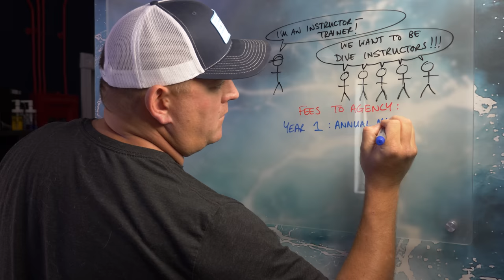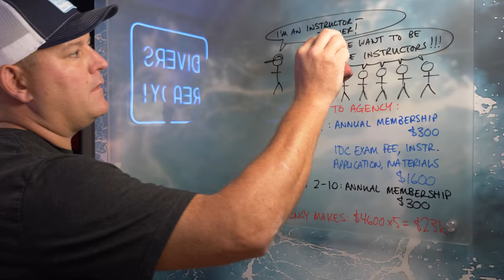Money and Scuba: Diving Economics From Three Perspectives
Three weird things happened this last week, all tied to money and diving. Let's talk about the economics of scuba diving. Specifically...

Is scuba diving to expensive for you? 03:30
Do you want the cheapest Instructor? 04:05
Why I hate the 'race to the bottom' in scuba diving! 05:02
How much should an Instructor charge for their course? 05:12
How much does a reasonable set of dive gear cost? 02:40
Why do agencies prefer dive instructors to rotate out of the dive industry? 08:05

D.S.D.O